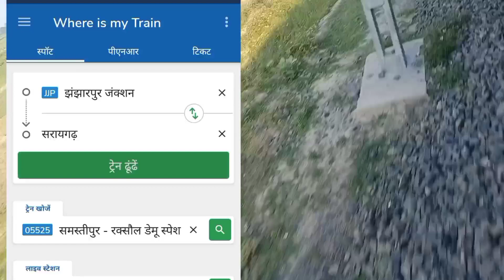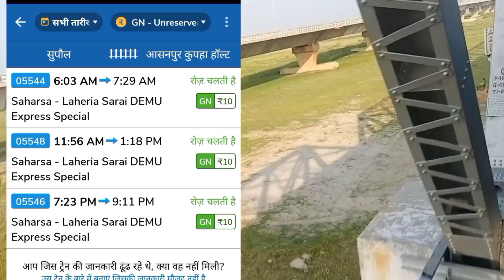दरभंगा झंझारपुर तमुरिया निर्मली सहरसा ट्रेन के लिए अच्छी खबर